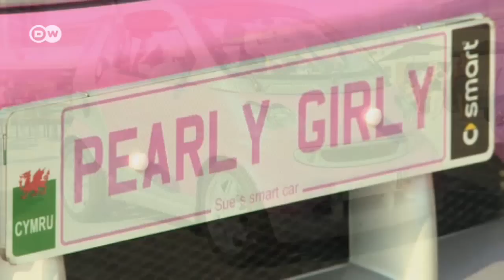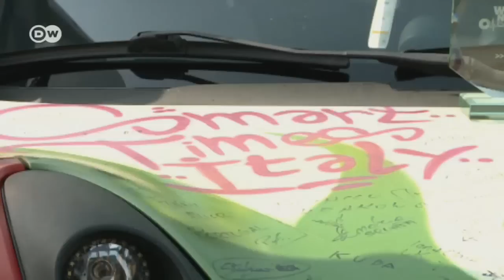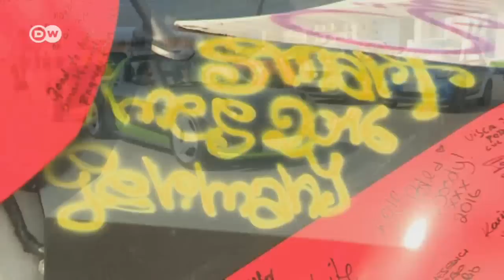Besuch in Hamburg: die Smart Times 2016 | Motor mobil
Smart-Fans aus vielen Ländern treffen sich jährlich mit ihren Fahrzeugen zum Austausch. 2016 fand dieses Treffen in Hamburg statt.